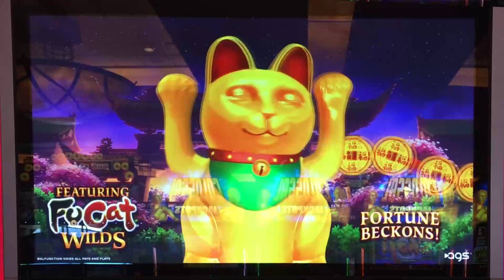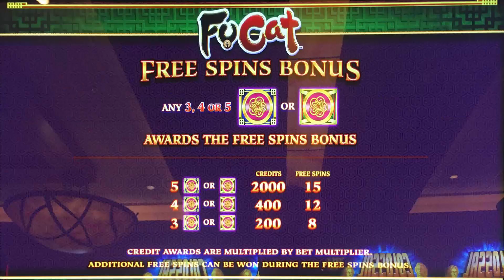Fu Cat slot machine bonus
Played at: Cache Creek / AGS
When: 2017